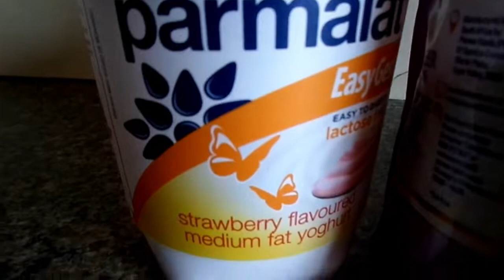An updated what I eat in a day as a UJ student | Recess edition |South African YouTuber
Hello family and welcome to my channel,so today's video is an updated detailed what I eat in a day also this is me showing y'all what I eat when I'm on recess/holidays. Thank you all so much for watching.